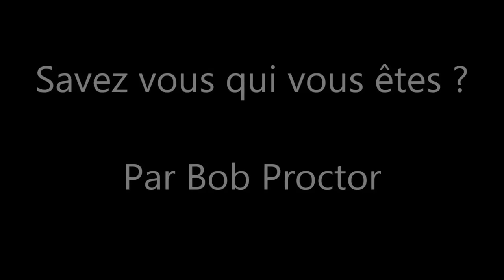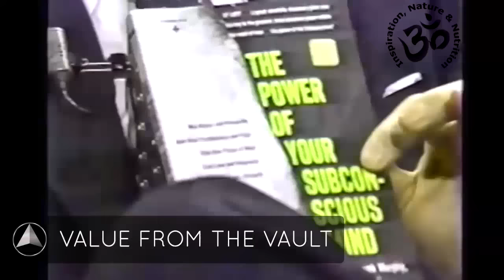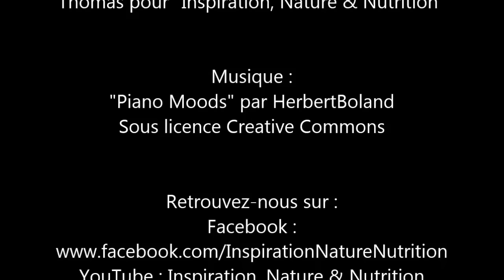[FR] "Savez-vous qui vous êtes ?" par Bob Proctor (Voix française / Bob Proctor en Français)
Bob Proctor explique son parcours et donne des conseils pour améliorer sa vie.

Livre Audio gratuit "La puissance de votre subconscient"
(Gratuit avec offre d'essai Audible)

Livre papier "La puissance de votre subconscient", par le Docteur Joseph Murphy :

Livre "Réfléchissez et devenez riche", par Napoleon Hill :

Cela permet de contribuer un petit peu à m'aider à continuer de traduire plus de vidéos et de partager du contenu intéressant sur cette chaîne YouTube :) N'oubliez pas de vous Abonner, Liker et Partager afin de rendre ce merveilleux contenu disponible au plus grand nombre !